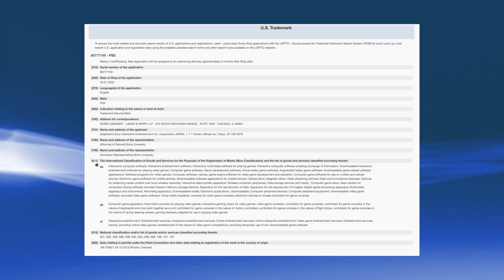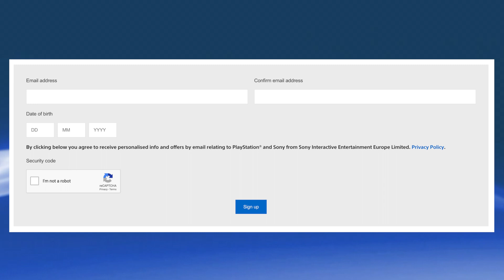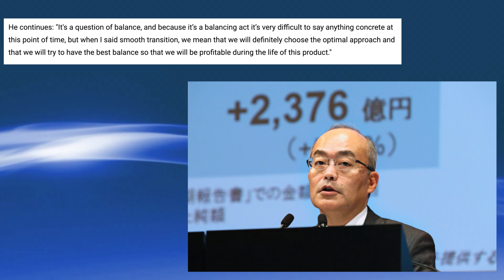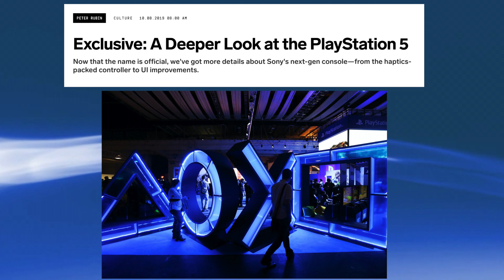PS5 Price Undecided? - PS5 Spotted on PlayStation Website and More!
What do you make of the comments about the PS5 Price and trademarking Sony has done that points to an imminent reveal event? Let us know! - Kevin

Links: Sony Trademarks PS5 in More Countries Pointing to Upcoming Reveal